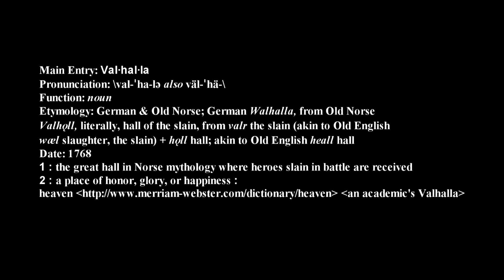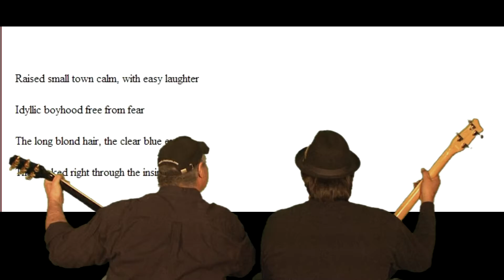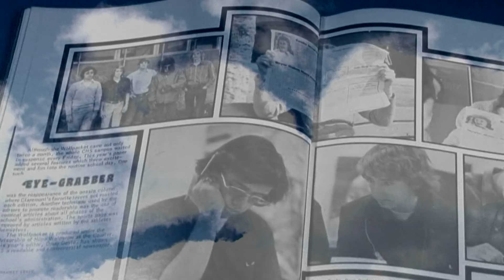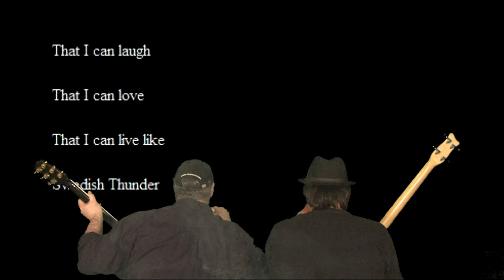SWEDISH THUNDER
A short tribute to a special classmate -- John Erickson (CHS76)
The music for this song was recorded in Reno and Claremont by Kelly Dack (CHS76), Mil Pompa(CHS76) and Rob Haerr(CHS76) to accompany the beautiful words composed by John Everett (CHS76)

Swedish Thunder -- in memory of John "Swedish Thunder" Erickson

Raised small town calm, with easy laughter,
idyllic boyhood free from fear
With your long blond hair and clear blue eyes,
you looked right through the-insincere

You soared through all-a life's thrills and hassles
Kept your feet firm on the ground
You turned blue-print dreams into castles,
a gentle muse so plain an' profound

And as you journey to Valhalla, I'll treasure what you left behind
And as you journey to Valhalla I'm a little more than inclined
to watch the world through your eyes of wonder
So I can laugh, so I can love
So I might live -- like Swedish Thunder

The child inside you stayed strong and free
Devoted to your friends and family
Wise counsel you gave, to help people succeed
A helping hand for those in need

An un-wavering friend soaring high and low
Adventure's fire burned inside
Respect for wings and wind and science and nature
Love for all would be your guide